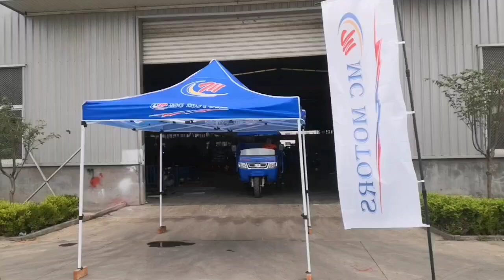Aoling motor guta diesel tricycle moto diesel